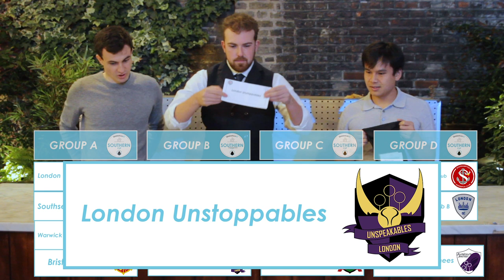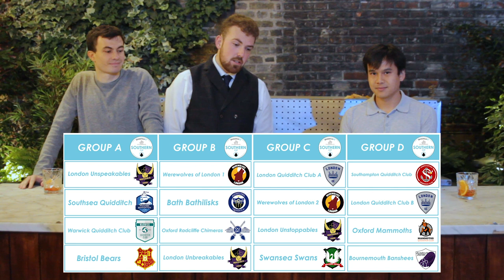Southern Cup 2019 - Group Draw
Welcome to the finalised group draw for QuidditchUK's Southern Cup regional tournament for 2019!

This video was pre-recorded on Tuesday 28th October 2019 in the city of London at around 6:30PM. We decide to do pre-record this video instead of a live draw since it was more efficient to release, instead of a live take's unforeseen technical difficulties if not executed correctly.

The video footage itself is uncut (meaning no edits or changes have been made to the video footage).  However, graphics have been layered over the top of the video footage to display which Groups have which Teams included.

Presented by: Jay Holmes,  Olly Nguyen & Alex Harrison.
Filming by: Gio Fornio (Video) & Sam Instone (Sound)
Edited by: Sam Instone

*We apologise for any audio disturbances within the video due to background noise that was out of our control. We've ensured that everything which is said in the video is presented loud and clear for your personal enjoyment*.